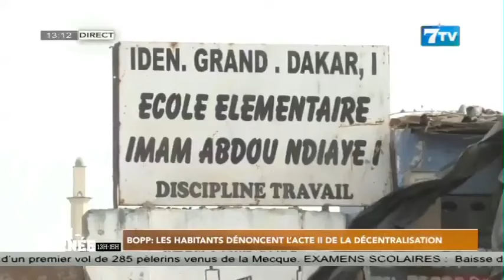Bopp: Les Habitants dénoncent l’acte II de la décentralisation